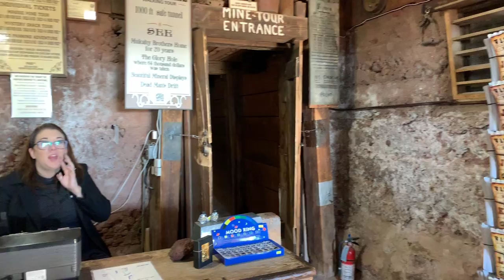Trần Nhật Phong - Ghost town và những phần tiếp sau đó